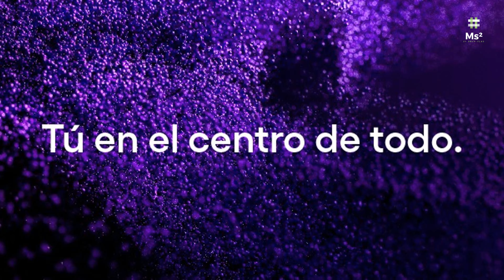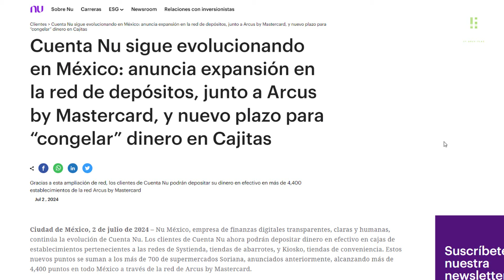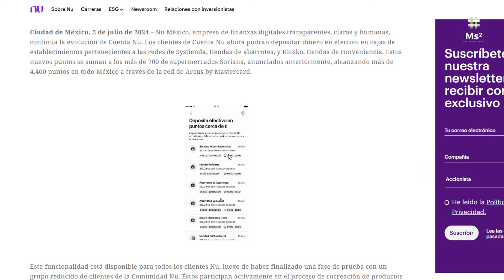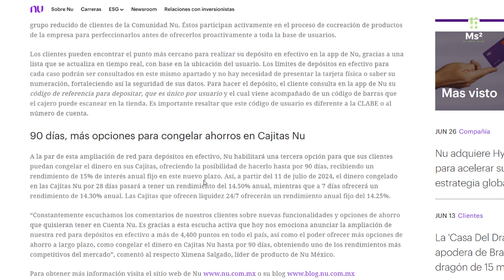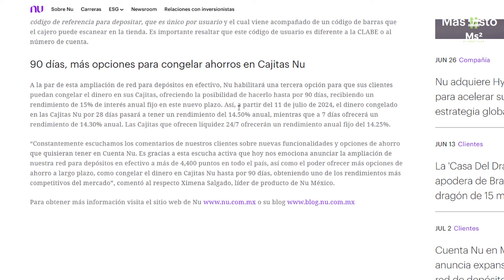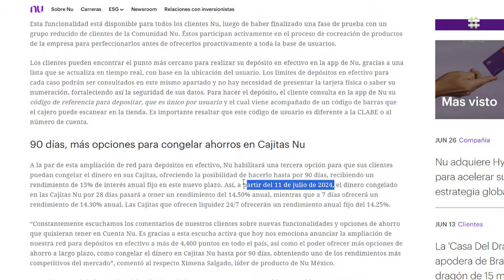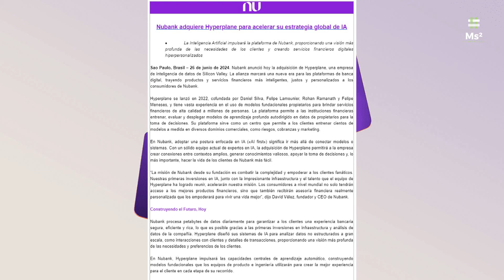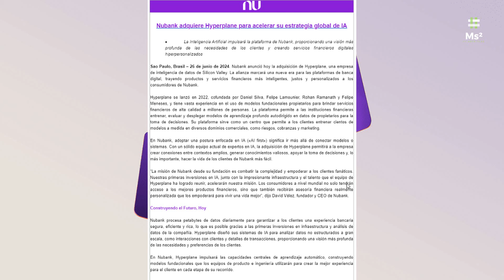NU Lanza Nuevo Plazo A 90 Días Y Se Modifican Todas Las Tasas De Cajitas ❗❗💜💜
Ya Puedes Depositar Efectivo A Tu Cuenta NU Y Estas Son Las Cosas Que Debes Saber❗❗💜💜 | Comisión

Cuenta Nu sigue evolucionando en México: anuncia expansión en la red de depósitos, junto a Arcus by Mastercard, y nuevo plazo para “congelar” dinero en Cajitas

Nu México, empresa de finanzas digitales transparentes, claras y humanas, continúa la evolución de Cuenta Nu. Los clientes de Cuenta Nu ahora podrán depositar dinero en efectivo en cajas de establecimientos pertenecientes a las redes de Systienda, tiendas de abarrotes, y Kiosko, tiendas de conveniencia. Estos nuevos puntos se suman a los más de 700 de supermercados Soriana, anunciados anteriormente, alcanzando más de 4,400 puntos en todo México a través de la red de Arcus by Mastercard.

Esta funcionalidad está disponible para todos los clientes Nu, luego de haber finalizado una fase de prueba con un grupo reducido de clientes de la Comunidad Nu. Éstos participan activamente en el proceso de cocreación de productos de la empresa para perfeccionarlos antes de ofrecerlos proactivamente a toda la base de usuarios.

90 días, más opciones para congelar ahorros en Cajitas Nu
A la par de esta ampliación de red para depósitos en efectivo, Nu habilitará una tercera opción para que sus clientes puedan congelar el dinero en sus Cajitas, ofreciendo la posibilidad de hacerlo hasta por 90 días, recibiendo un rendimiento de 15% de interés anual fijo en este nuevo plazo. Así, a partir del 11 de julio de 2024, el dinero congelado en las Cajitas Nu por 28 días pasará a tener un rendimiento del 14.50% anual, mientras que a 7 días ofrecerá un rendimiento de 14.30% anual. Las Cajitas que ofrecen liquidez 24/7 ofrecerán un rendimiento anual fijo del 14.25%.

Sao Paulo, Brasil – 26 de junio de 2024. Nubank anunció hoy la adquisición de Hyperplane, una empresa de inteligencia de datos de Silicon Valley. La alianza marcará una nueva era para las plataformas de banca digital, trayendo productos y servicios financieros más inteligentes, justos y personalizados a los consumidores de Nubank.

GANA $100:
platacard.mx/amigos/alejandro88st

¡Dale el mejor regalo a tu negocio! Point Smart a sólo $1,399 & Gana $400 en Cashback al cobrar 5k en 30 días

Alejandro te compartió un descuento de hasta 68% para que compres tu terminal de tarjetas y hagas crecer tu negocio con Mercado Pago!.

Así podrás:
- Recibir el dinero de tus ventas al instante 🤑
- Aceptar todas las tarjetas de débito y crédito. 💳
- Acceder a ofertas de Crédito Exclusivas 💸

Válido hasta el 23 de enero de 2024.

¿Qué esperas para obtener tu Terminal hoy mismo?

¡Aprovecha!

Alejandro compartió un descuento de $ 100 válido hasta 7 días, para hacer tu primer pago de mínimo $ 200 con la app de Mercado Pago.

Con la app puedes:
📈 Acceder a rendimientos +10% anual con GBM y usarlos siempre que lo necesites.
💳 Pagar hasta en 18 MSI con Tarjeta de crédito sin anualidad.
📲 Recargar tu celular, pagar tus servicios y transferir dinero, todo desde un solo lugar.

Ingresa al link para descargar la app y activar tu beneficio.

¿Qué crees? ¡Ya tengo mi tarjeta Nu y me encanta! Creo que a ti también te gustaría, así que te paso este enlace para que tú también puedas tener la tuya : )